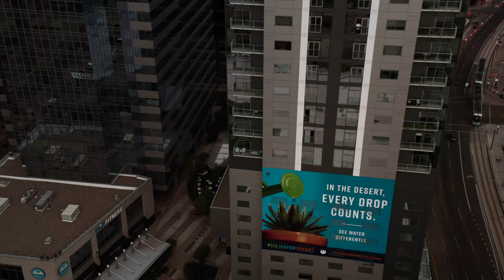Downtown Phoenix Arizona Skyline in 4K Ultra HD Epic Aerial Drone Footage [DJI Mavic 2 Pro]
This video shows an aerial tour of downtown Phoenix; Arizona's capital city. The size and impressiveness of downtown Phoenix may not compare well with other large cities out west like Dallas, Denver or San Diego. The population of Phoenix is spread out evenly across a large area which means a low percentage actually live in the downtown area. The biggest reason the skyscrapers in downtown Phoenix are not taller is due to its proximity to Sky Harbor Airport with east/west runways which bring airline flight paths directly over the downtown area. The FAA has denied multiple proposals for taller skyscrapers in the downtown Phoenix area for this reason.

With a population of over 1.7 million people (as of 2020), Phoenix is the most populous state capital in the United States. It's the fifth most populous city nationwide, and the most populous city of the state of Arizona. The Metropolitan Phoenix area (including the suburb cities of Mesa, Chandler, Glendale, Scottsdale, and Tempe) has a population of nearly 4.9 million and covers 2,000 square miles. Consistently outpacing U.S. population growth over the last 25 years, the area is projected to grow by nearly 60 percent in the next decade or so.

Averaging over 100 days per year of 100°F or above temperatures (late May-early September),  Phoenix is clearly very hot in the Summer. According to the National Climatic Data Center, Phoenix is sunnier than any other major metropolitan area in the US, with an average of 334 days of sunshine a year. In the winter months, temperatures hover around 67 degrees and rarely dip below freezing. And, you can ditch your umbrella—it only rains about eight inches annually. Due to the pleasant winter climate, Phoenix is an extremely popular winter home for over 400,000 retirees aka "snowbirds" between the months of October to May.

The greater Phoenix area offers many options for recreation and entertainment. Phoenix has become one of the top golf destinations in the world, thanks to its almost 200 golf courses. Besides golf, there are many other outdoor activities to enjoy like hiking, biking, and horseback riding (when it’s not too hot).

Phoenix has it all for the sports fan! With franchises in all four major professional sports leagues: Phoenix Suns (NBA), Arizona Diamondbacks (MLB), Arizona Cardinals (NFL) and Arizona Coyotes (NHL). NASCAR fans won’t be disappointed since ISM Raceway hosts two NASCAR events each racing season. Baseball might be what the Phoenix area is best known for though. Half of the Major League Baseball teams (15 total in the Cactus League) come to Phoenix for Spring Training, including the Cubs, White Sox, Angels, Royals, Dodgers, Brewers, Reds, A’s, Padres, Giants, Rockies, Rangers, Mariners, Indians and the Arizona Diamondbacks. The Cactus League attracts an average of approximately 1.5 million attendees generating about $350 million yearly.

*This video was shot under mostly clear skies on an afternoon in early February 2020 with the DJI Mavic 2 Pro.

*For the best experience, view this video on a large 4K television with HDR. Make sure the playback quality is set to 4K.